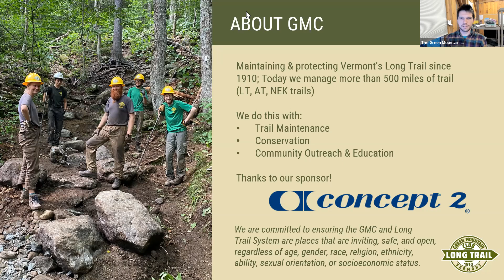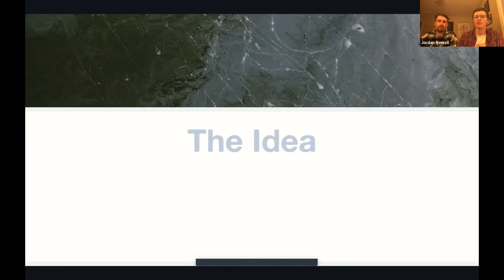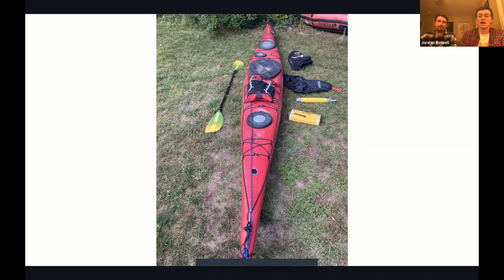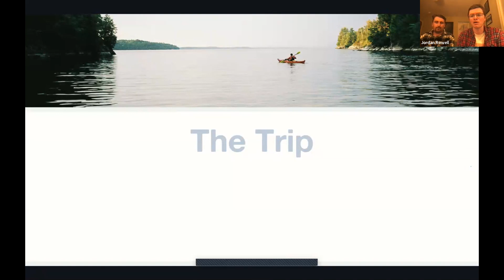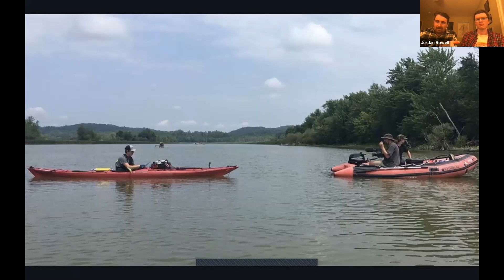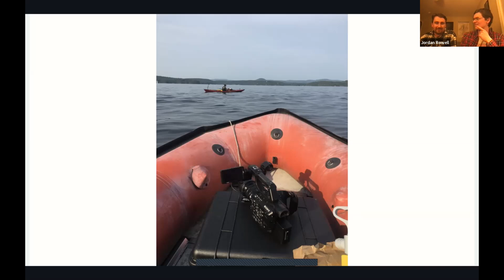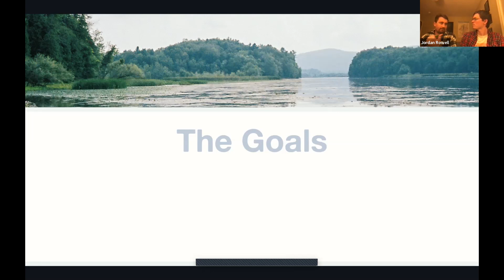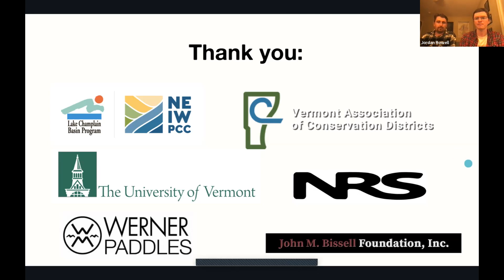"No Other Lake" Short Film- Sneak Preview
In August 2021, UVM student Jordan Rowell began a two-week journey to kayak the entire 120-mile length of Lake Champlain. With local filmmaker Duane Peterson documenting the adventure, the pair conducted interviews to better understand the biggest challenges facing our basin and to explore our relationship with natural resources in the face of a changing climate. The two will present the making of the film, “No Other Lake,” and share a sneak preview.

This presentation is part of the 30th annual James P. Taylor Outdoor Adventure Series — bringing adventures to you through stories, photographs, and videos.